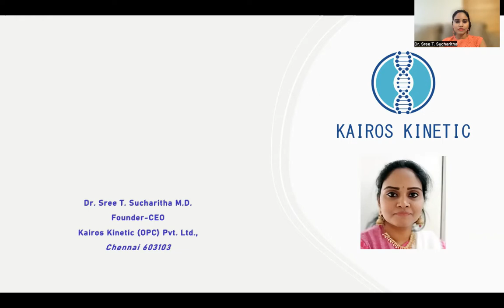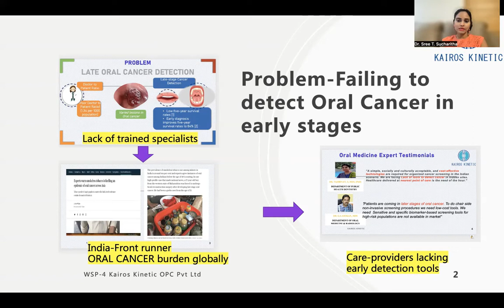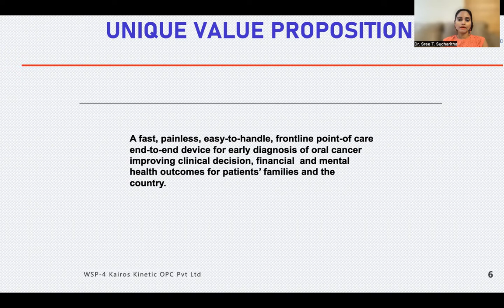{Kairos Kinetic (OPC) Pvt Ltd}_WSP4